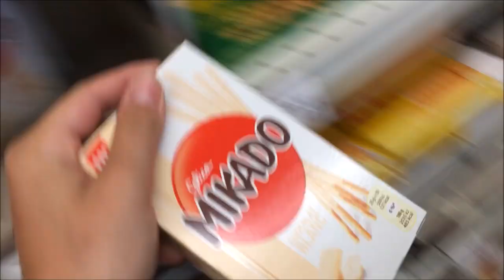ITALIEN VLOG // Shopper i Grado, pool og stranden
Yay! Så kom der endnu en Italien vlog ud, og det var faktisk også den sidste. Grunden til der kun er kommet 3 vlogs ud, er fordi jeg også gerne ville nyde min ferie, uden og skulle filme hele tiden og det håber jeg, at i forstår.

Info om mig:
» Navn: Sille Søndergaard Severinsen
» Alder: 15 år
» Klasse: 9. klasse
» Fødselsdag: 1. september - 2002

Teknisk:
» Kamera: Canon EOS 18-55mm
» Vlogging kamera: Iphone 6s
» Redigerings program: movie-maker
» Stativ: star 61
» Lamper: soft box

ELSKER JER!

FARVEEEEEL! :))

- 900!! Det er for sygt!!